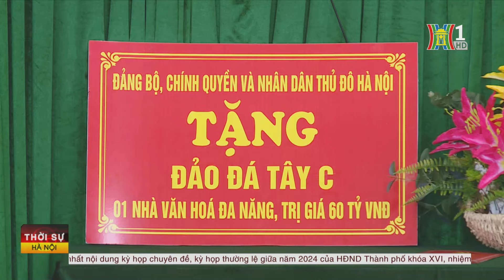Hà Nội với Trường Sa - trọn nghĩa vẹn tình | Tin tức mới nhất hôm nay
Hà Nội đến với Trường Sa không chỉ có tình yêu mà còn là trách nhiệm lớn lao của đất liền, của Thủ đô hướng về vùng biển đảo thiêng liêng của Tổ quốc.